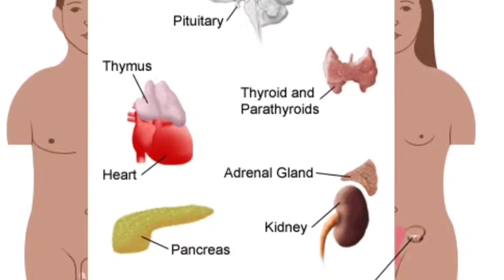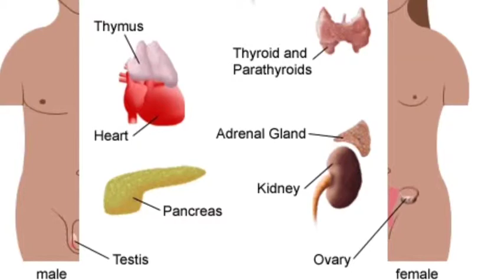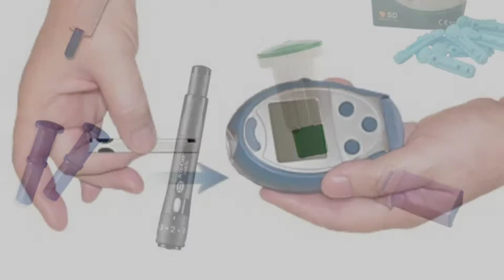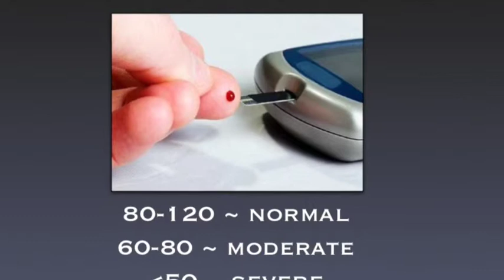Endocrine Emergencies Pt 1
Endocrine emergencies